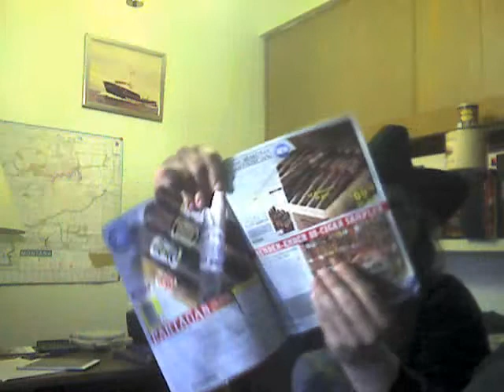4/22/2014 video blog